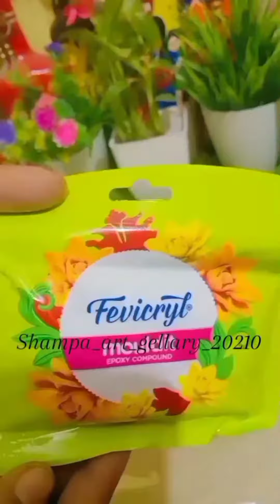smoke fountain make with coconut shell/How to make shiv lingam with clay/coconut shell craft/clayart